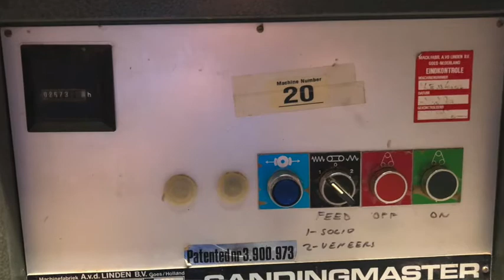69119 Sandingmaster KCSB 1300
Sandingmaster KCSB-1300, 51" Single-Head Wide Belt Sander demo on glue up panel.